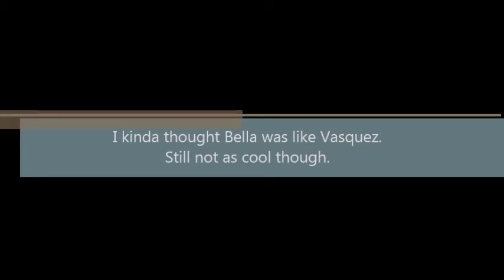Let's Play! Aliens: Colonial Marines Part 9-Call of Duty-Colonial Warfare!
There is so much unnecessary fighting with humans in this game, it's ridiculous!

This is an 'Aliens' game, right?